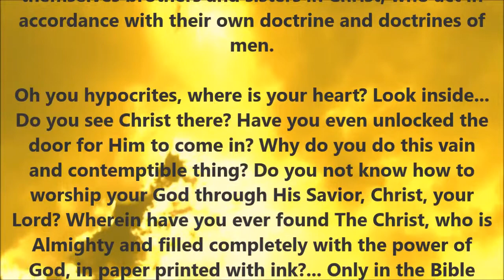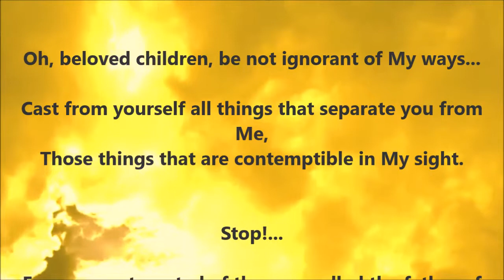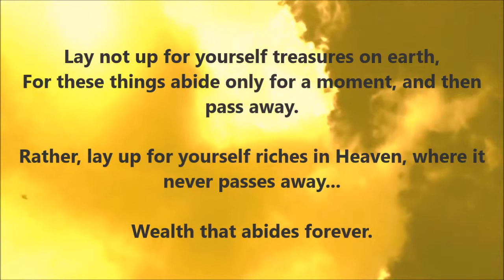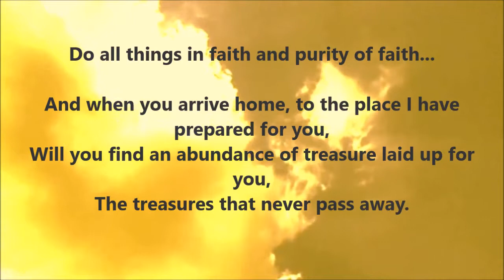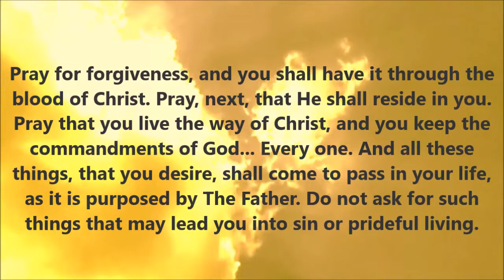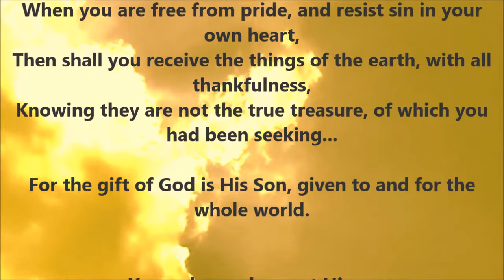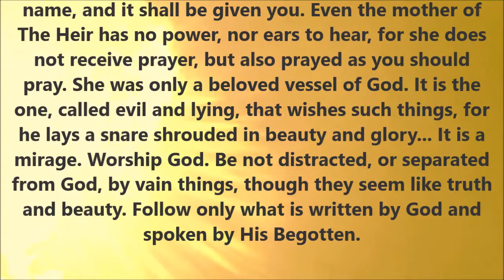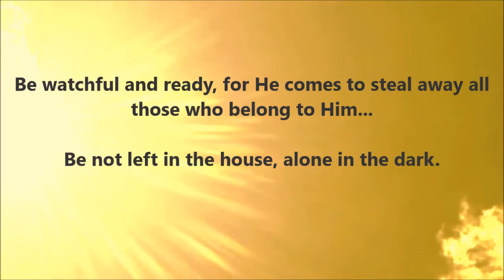Purify Your Faith, and Come to The Father as It Is Written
3/19/05 From The Lord, Our God and Savior - The Word of The Lord Spoken to Timothy, For All Those Who Have Ears to Hear

Timothy, write these words, to those who call of themselves brothers and sisters in Christ, who act in accordance with their own doctrine and doctrines of men.

Oh you hypocrites, where is your heart? Look inside... Do you see Christ there? Have you even unlocked the door for Him to come in? Why do you do this vain and contemptible thing? Do you not know how to worship your God through His Savior, Christ, your Lord? Wherein have you ever found The Christ, who is Almighty and filled completely with the power of God, in paper printed with ink?... Only in the Bible and through these very Letters, of which I have given to My prophet of the end of this age, shall you find Him and know Him. Do not use graven images, nor vain sayings, before your God!... Nor lead others in such practices... For you set at their feet a stumbling block, and the weight of sin and blasphemy upon your own shoulders.

Oh, beloved children, be not ignorant of My ways...

Cast from yourself all things that separate you from Me,

Those things that are contemptible in My sight.

Stop!...

For you are tempted of the one, called the father of lies,

For he uses that which sounds like truth, to lead you from the Light into the shadow.

Do you not know your Father in Heaven knows that which you desire and need, even before you know or speak? Come to Me as you are, in humility. Ask of Me all that you wish, and remember I do all things for all those who believe and love Me, that is in accordance with My will.

Lay not up for yourself treasures on earth,

For these things abide only for a moment, and then pass away.

Rather, lay up for yourself riches in Heaven, where it never passes away...

Wealth that abides forever.

Pray, with all supplication, for all things that are well and good and are given freely by God. Pray them for others and for those with whom you disagree and dislike, and for those who dislike you, even for those who have hurt and persecuted you. Pray blessings and treasures for them, and watch and see how they are manifest in your own life... For it is better to give than to receive. Greater still are those who ask of God, on another’s behalf, with no thought to themselves, for nothing is given unless The Father wills.

Do all things in faith and purity of faith...

And when you arrive home, to the place I have prepared for you,

Will you find an abundance of treasure laid up for you,

The treasures that never pass away.

Pray for forgiveness, and you shall have it through the blood of Christ. Pray, next, that He shall reside in you. Pray that you live the way of Christ, and you keep the commandments of God... Every one. And all these things, that you desire, shall come to pass in your life, as it is purposed by The Father. Do not ask for such things that may lead you into sin or prideful living.

When you are free from pride, and resist sin in your own heart,

Then shall you receive the things of the earth, with all thankfulness,

Knowing they are not the true treasure, of which you had been seeking...